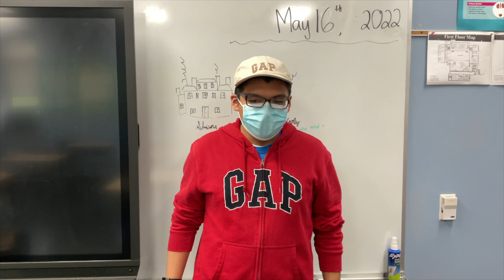Thank you!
Thank you to all of the sponsors, donors, supporters and attendees who made the Calais Foundation 10th Annual Gala possible. Together, we raised $40,000 to support the children, adolescents and young adults with special needs that attend the Calais School in Whippany, New Jersey.

High school students at the Calais School filmed, edited and produced this Special 'Cougars on the Clock' News Report in Calais' very own innovation lab!